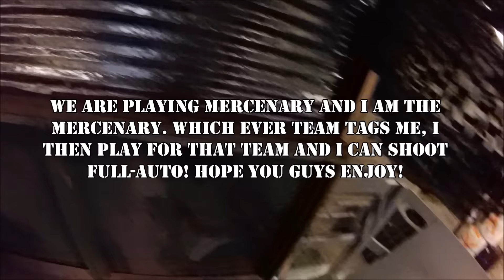Airsoft MERCENARY Match | ASG CZ SCORPION EVO Gameplay w/ Tracer Unit (A LOT OF KILLS)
Airsoft MERCENARY Match | ASG CZ SCORPION EVO Gameplay w/ Tracer Unit (A LOT OF KILLS): Hope you guy enjoyed the video! I Was absolutely shocked how awesome the tracer unit was with the glow in the dark bb's when they traveled through the field as well as when I would hit someone. If you guys enjoyed the video, don't forget to smack that like button, I'd greatly appreciate it!! See you guys tomorrow with a new video :)!